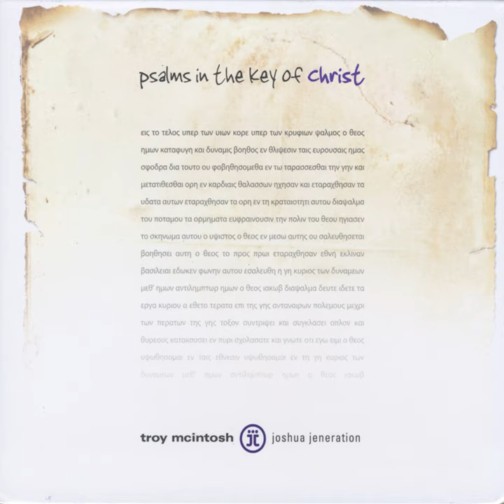I Will Worship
I Will Worship · Troy McIntosh & Joshua Jeneration

Psalms in the Key of Christ